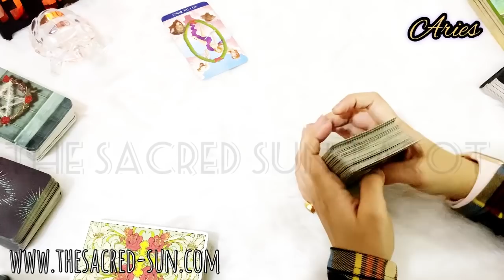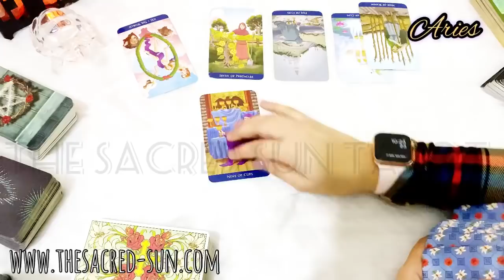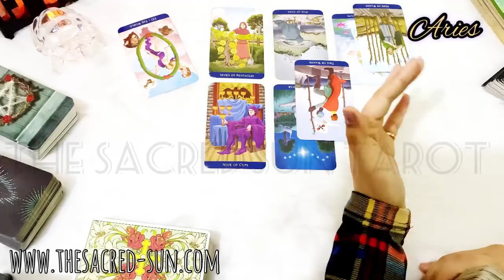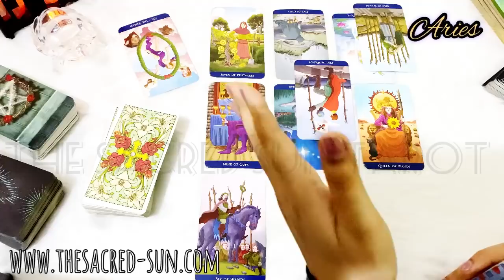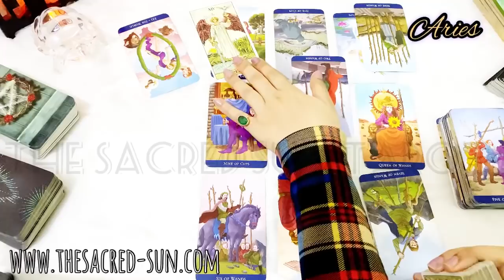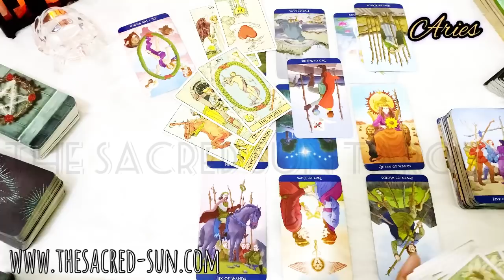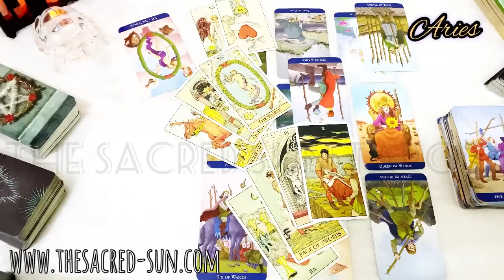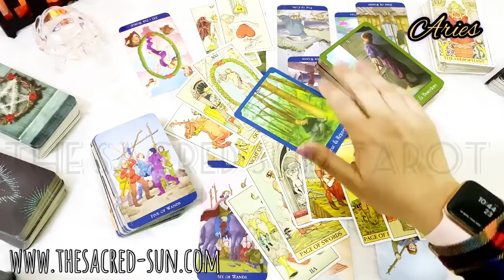Aries February 2021 ♈️ It's coming back around Aries, but this time much bigger changes await!!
week
Tarot card READING FOR FIRE sign ARIES ...

Dr. Alistair Shand :
(psychic, Spiritual healer)
SOUTH AFRICA